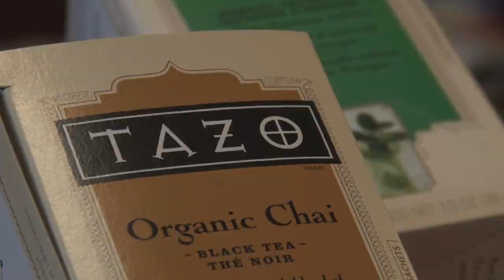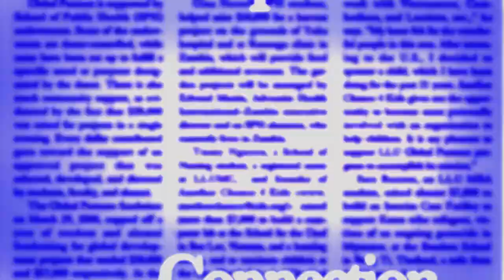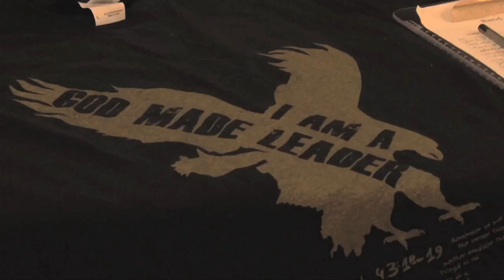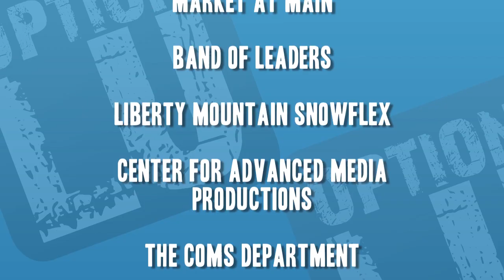Option LU Episode 49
Lenore Rebolledo and Dele Rockson host Option LU.